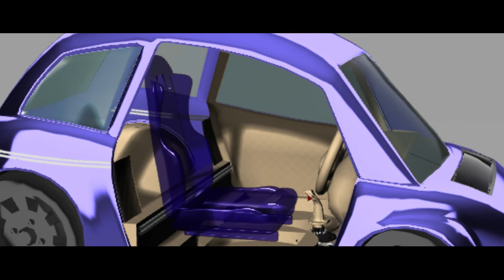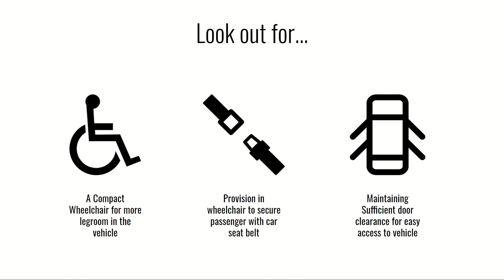Merlin Mobility Foundation: Easy Slide Rollers-Making vehicles accessible for wheelchair users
The MerlinPrize (“the Challenge”) for accessible autonomous electric vehicles (A2EV) is a crowd-sourced design competition to generate innovative and inclusive transportation solutions for people with physical, sensory, and/or cognitive disabilities. Automotive industry experts predict that electric vehicles (EVs) will surpass the number of gas-powered vehicles on the road in the coming decades, and virtually all autonomous vehicles are electric. Unfortunately, adapting an EV to make it accessible by individuals that require a fixed-frame electric wheelchair or scooter to date has been cost-prohibitive due to the extensive reconfiguration of critical components required to permit ingress and egress. The goal of this challenge is to change this equation and make autonomous, electric vehicles accessible for all. The focus of the Challenge is to develop accessible, autonomous electric vehicles that function as personal vehicles.

An individual in a wheelchair might require a ramp, while a person with low vision might rely on enhanced auditory alerts. The length of a prosthetic leg controls the need for legroom so that a prosthesis can reach the floor without causing pain, and the level of hearing loss drives the demand of an individual’s more tactile and visual senses. Car manufacturers are currently struggling to evolve from their reliance on gas-powered to more sustainable, electric vehicles, and they are unlikely to spend the required resources to develop inclusive solutions to fit the needs of people with disabilities.